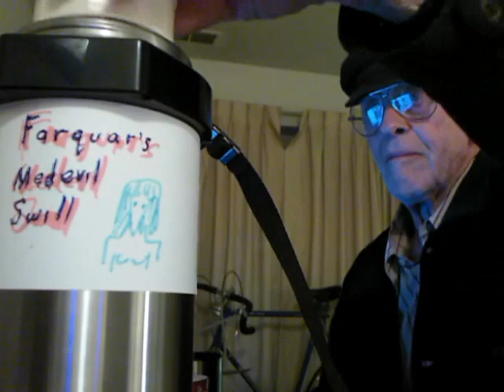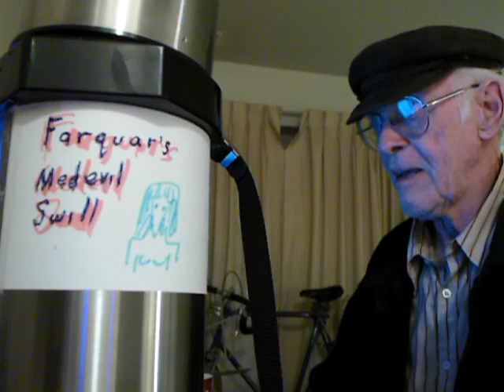ELECTION REPORT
questions ?